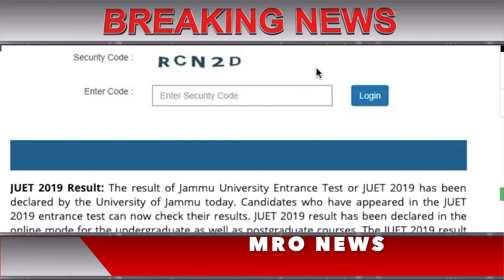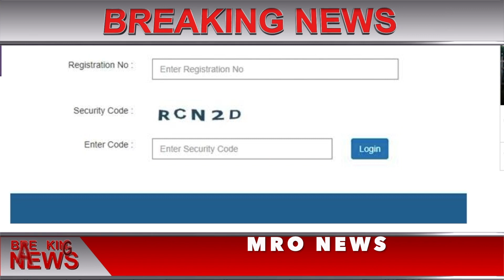JUET Result 2019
JUET Result 2019, juet entrance result 2019,

JUET 2019 Result: The result of Jammu University Entrance Test or JUET 2019 has been declared by the University of Jammu today. Candidates who have appeared in the JUET 2019 entrance test can now check their results. JUET 2019 result has been declared in the online mode for the undergraduate as well as postgraduate courses. The JUET 2019 result has been released in the form of rank cards. Alternatively, candidates can also access their results from the direct link given below.

JUET Result 2019 - Direct Link

The JUET result 2019 is being released after the publishing of the final answer keys for both the UG and PG courses. University of Jammu released the revised JUET 2019 answer key on 12th June, 2019 after candidates submitted their doubts regarding the provisional answer key. The provisional answer key of JUET 2019 was released on 10th June, 2019.

Candidates were required to register their complaint(s) in the provisional answer key with proper evidence/supporting documents in the online mode only. The last date to register complaint regarding JUET 2019 UG/PG result was 12th June, 2019. The complaint was registered with the Dean of Academic Affairs and rectifications were published in the revised/final answer key.

JUET 2019 Result – How to Download Online
Candidates can follow these simple steps mentioned below to check the result of JUET 2019 for the undergraduate and postgraduate courses.

Click on the link ‘Result – UG’ / ‘Result –PG’
In the window that appears enter your roll number and other details as asked
Your JUET 2019 result will appear on the screen
Download and take a print out of the result for future reference
University of Jammu will also prepare a merit list of all the qualified candidates. As per the official notification, admission to undergraduate and postgraduate courses, however, will commence only after the after the declaration of the UG 6th semester exams.